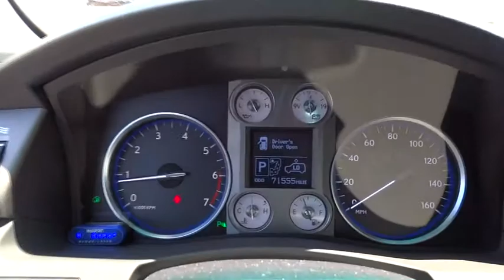2010 Lexus LX 570 Austin, San Antonio, Cedar Park, Waco, Round Rock L212991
2010 Lexus LX 570  - Stock#: L212991 - VIN#: JTJHY7AX2A4052043